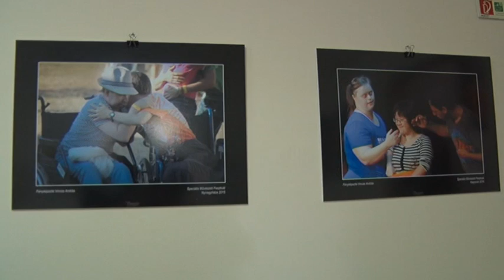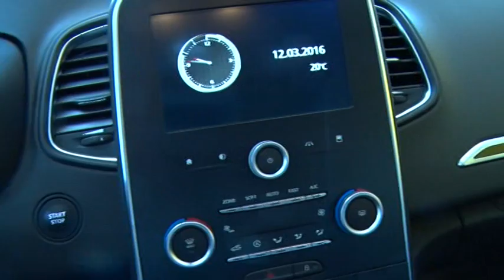Hírek Hétkor 2017.05.27.